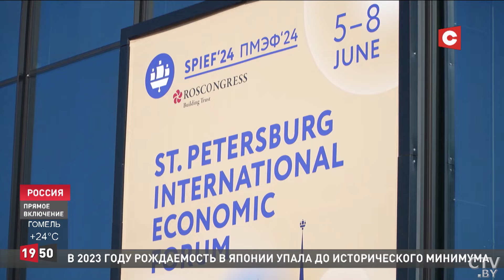Россияне в восторге от белорусской продукции! Как прошёл первый день самого антисанкционного форума?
Белорусская делегация участвует в 27-м Петербургском международном экономическом форуме, который открылся 5 июня. Это площадка уникальна для поиска новых партнёров. Деловая программа мероприятия очень насыщенна. Планируется подписание сотен соглашений. О событиях первого дня экономического форума – в репортаже Константина Герцева.